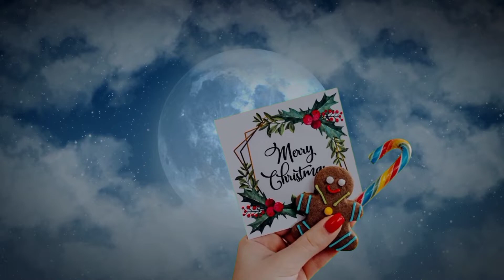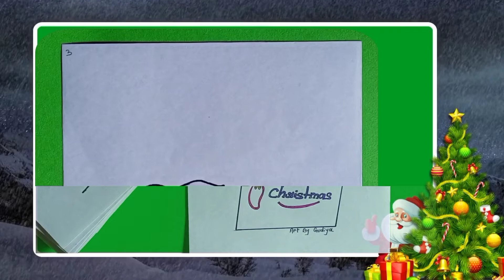Merry Christmas Flipbook Animation || @Draw With Vidhi || Artist Gudiya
Cover tropic-

flipbook
cartoon flipbook
easy flipbook
handmade flipbook
Drawing tutorial
realistic
step by step,art, learn to draw
Drawing lessons
slow tutorial
Santa Claus
Drawing videos
Christmas easy flipbook
Christmas Day flipbook
Christmas flipbook
25th December
How to draw Santa Claus with Christmas
Christmas day drawing
Santa drawing
Drawing of Christmas